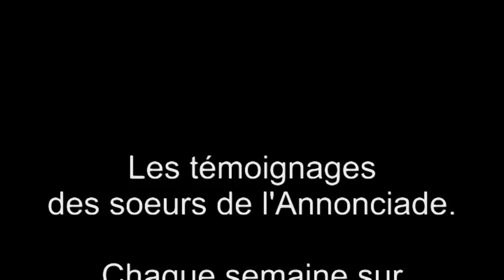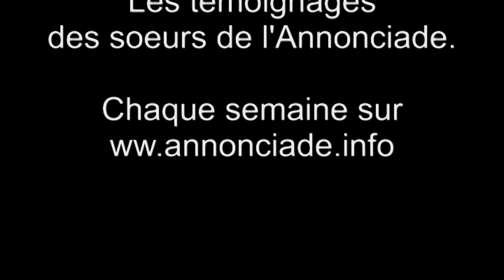La joie dans la vie reiligieuse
La vie religieuse est un chemin d'union avec le Christ. C'est un chemin de joie qui va grandissante.